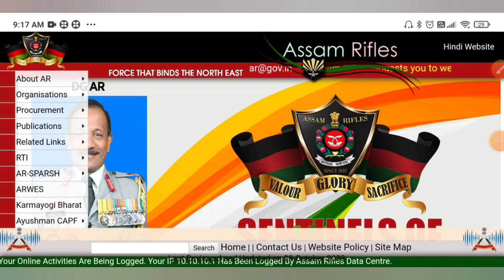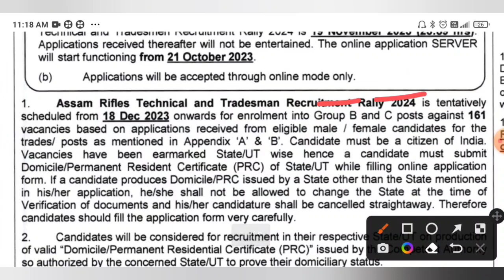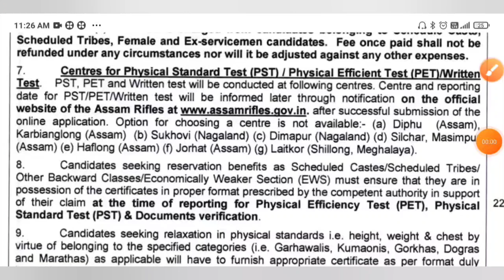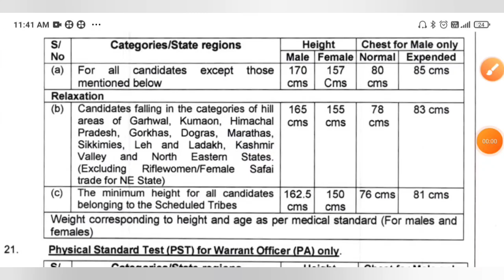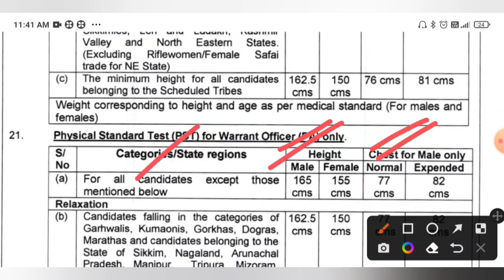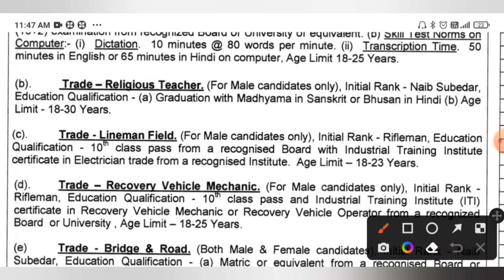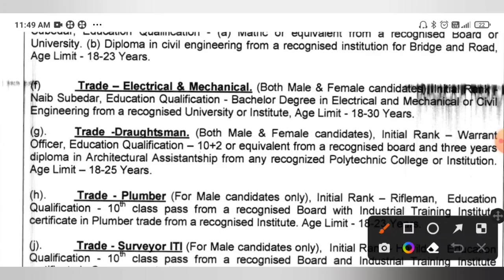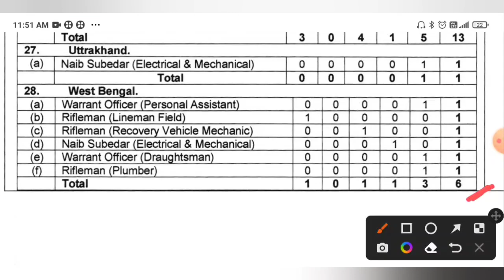কেন্দ্রীয় বাহিনী অসম রাইফেলসে 10th পাশে নতুন নিয়োগের বিজ্ঞপ্তি🤩Assam Rifles New Recruitment 2023🔥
Assam Rifles New Recruitment 2023 Official Notice Out